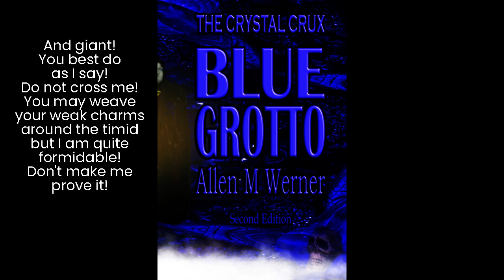FREE BOOK Blue Grotto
Get your free Kindle version of the epic fantasy book, The Crystal Crux Series, Blue Grotto, between December 20-22, 2023. Three Days! Hurry!